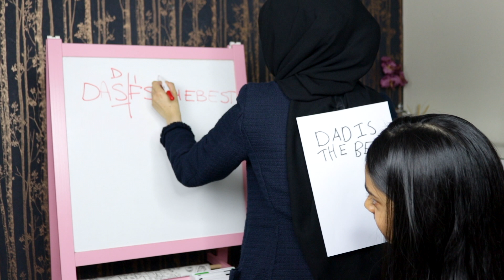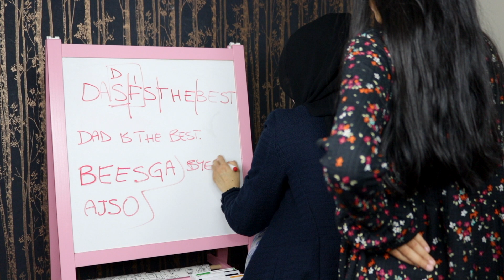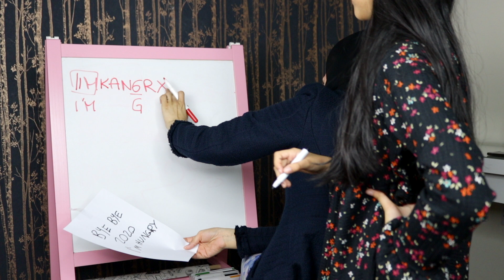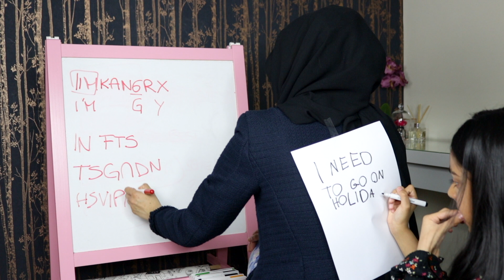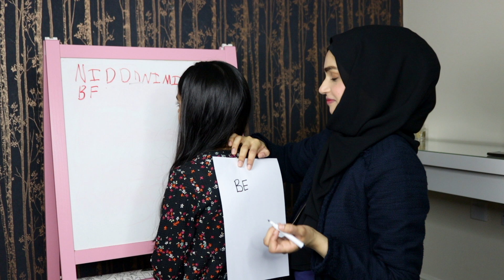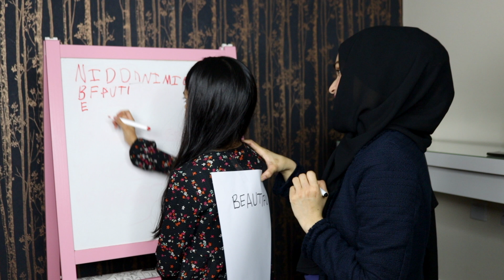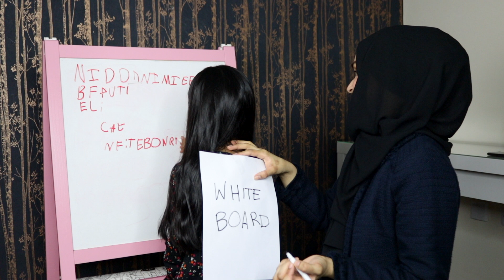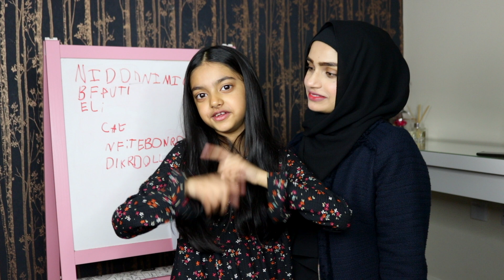Draw on my back challenge | AIMALIFESTYLE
Drawing on My Back Challenge with Aimalifestyle and Mommy!!!